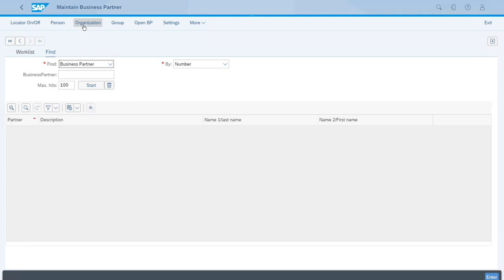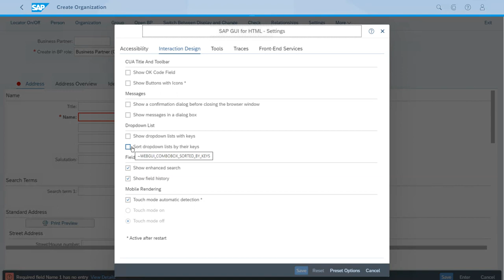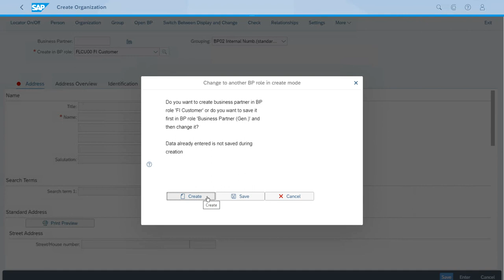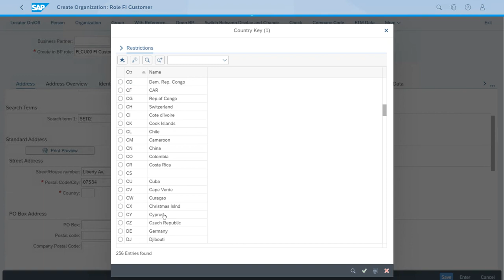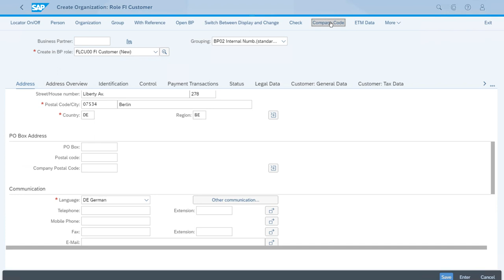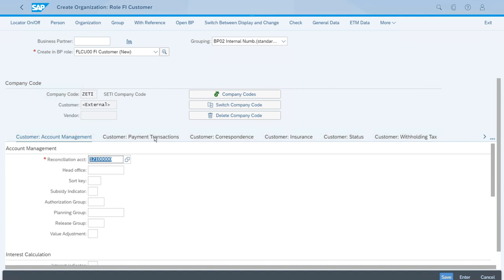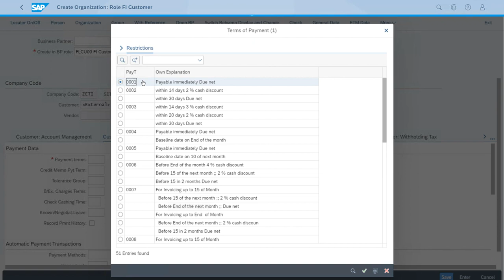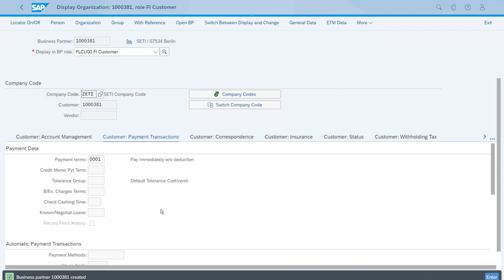SAP S/4 HANA 024 Creation of a Business Partner using SAP Fiori